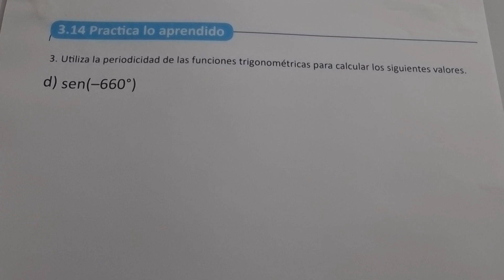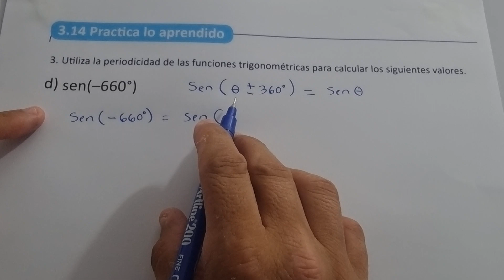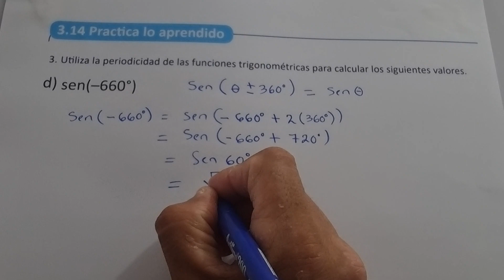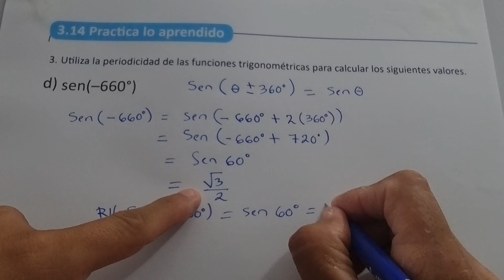3.14 PRACTICA LO APRENDIDO NUMERAL 3 LITERAL D